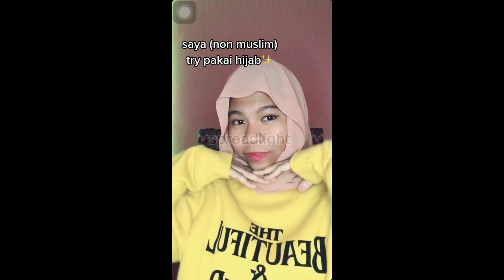Non Muslim tries hijab first time emotional experience difference before & after & their reaction